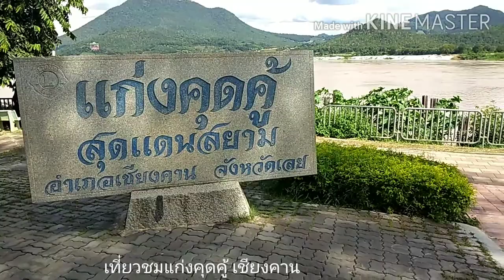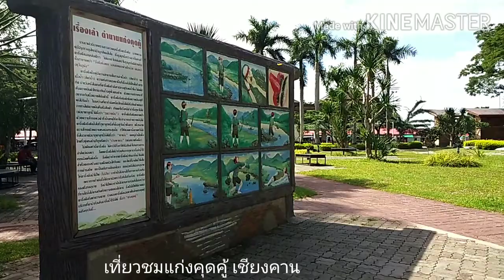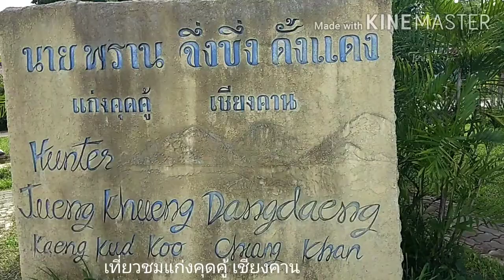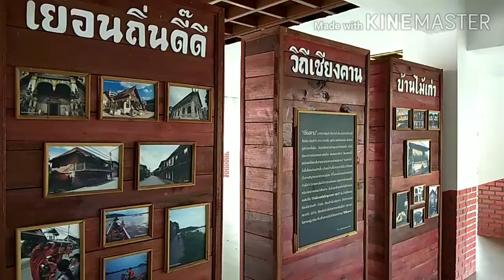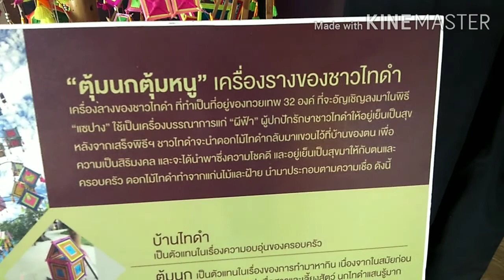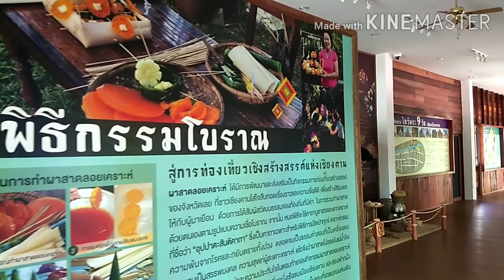เที่ยวชมแก่งคุดคู้ดูน้ำโขงเชียงคาน